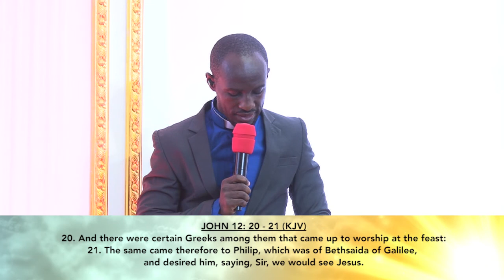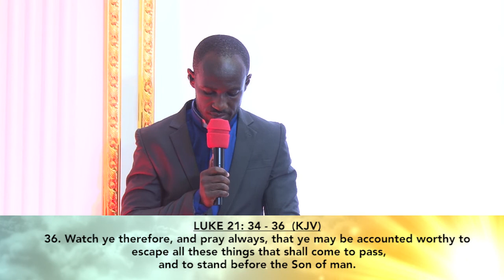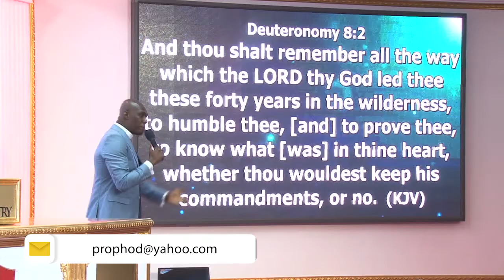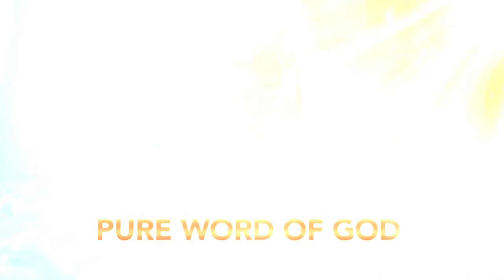EP 85 PEACE, BUT THERE IS NO PEACE